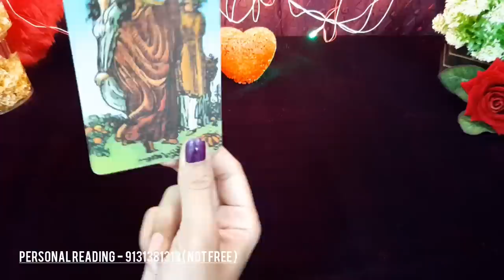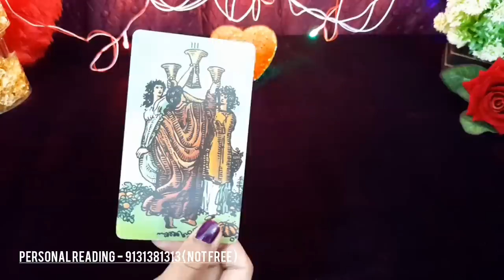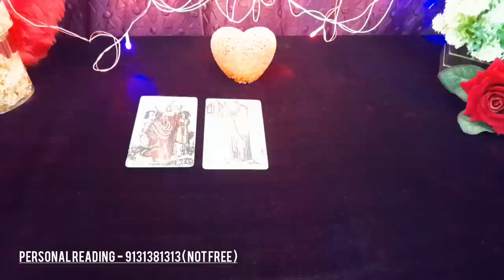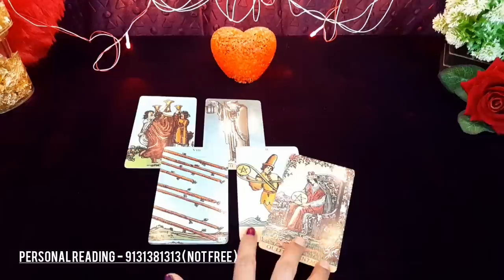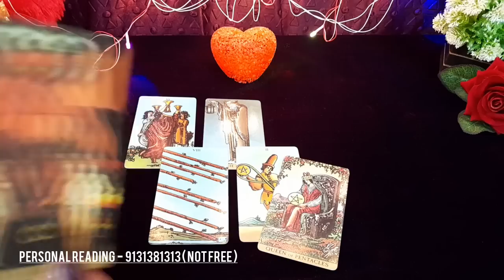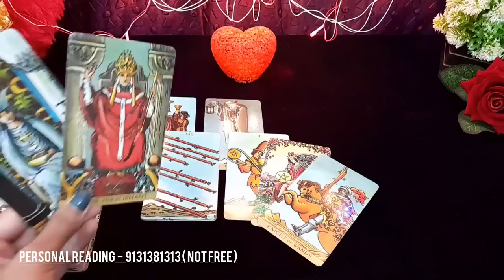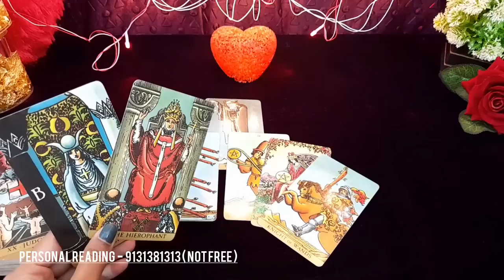❤UNKI TRUE FEELINGS AUR TRUE INTENTIONS- HIS/HER CURRENT FEELINGS THOUGHTS- HINDI TAROT CARD READING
❤UNKI TRUE FEELINGS AUR TRUE INTENTIONS- HIS/HER CURRENT FEELINGS THOUGHTS- HINDI TAROT CARD READING TODAY NEW LATEST TIMELESS HINDI

😊❤हरे कृष्णा🙏